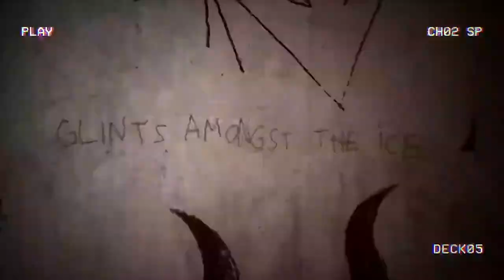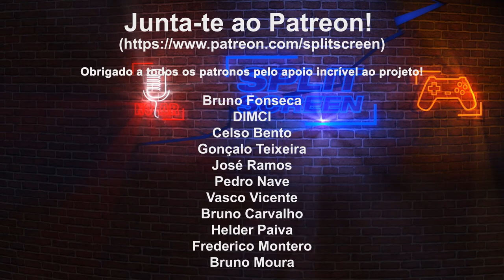PlayStation Showcase 2021 - Spider-man 2, Wolverine, God of War Ragnarok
As novidades reveladas no evento PlayStation Showcase onde foram revelados dois jogos da Marvel: Spider-man 2 e Wolverine. Mas também foi mostrado God of War: Ragnarok e Gran Turismo 7, entre outros. Vê o comentário em português.

🔽🔽🔽 SETUP  🔽🔽🔽
Computador 1

PSN - RPARREIRA
STEAM - RPARREIRA
UPLAY - SplitScreenPT
ORIGIN - Split-ScreenPT